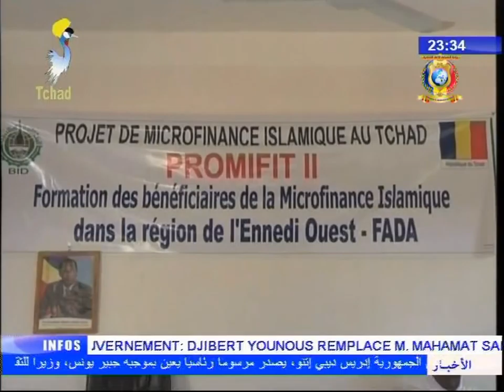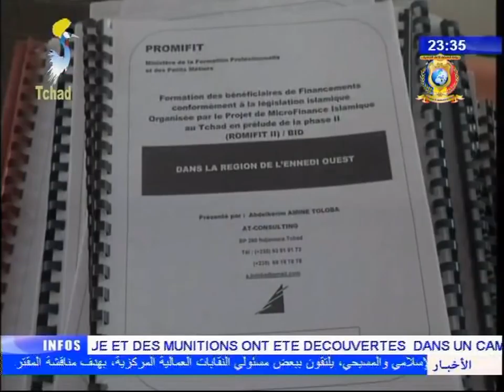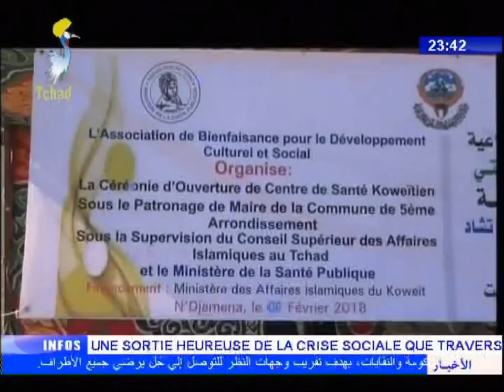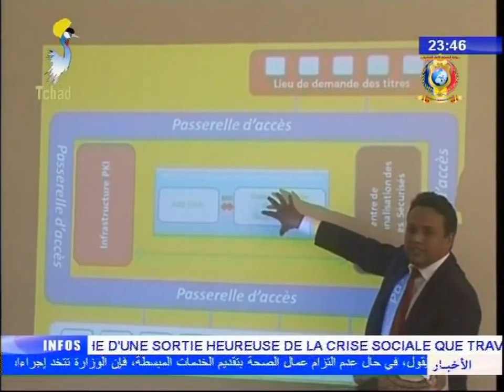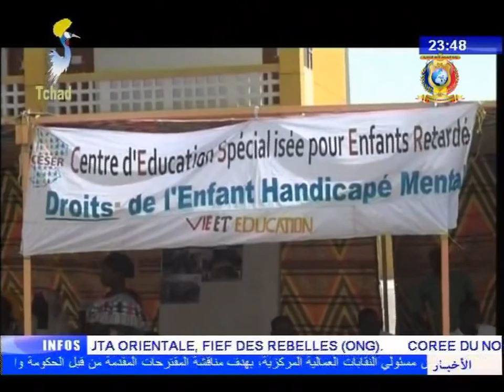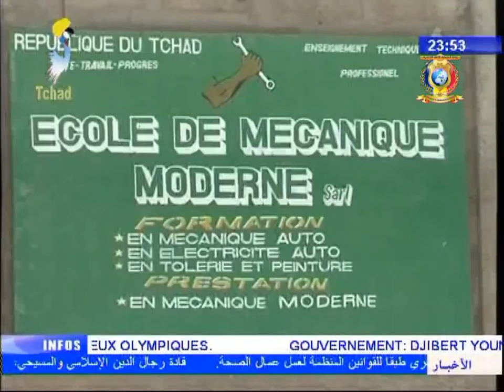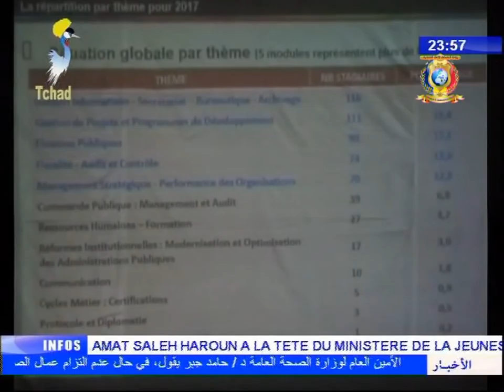DERNIERE HEURE DE TELE TCHAD DU 08 FEVRIER 2018